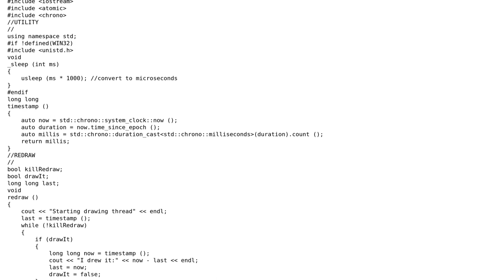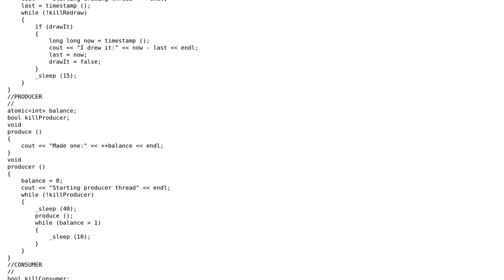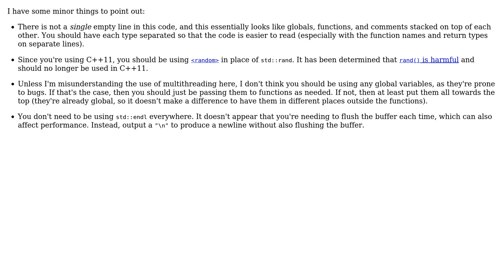Producer consumer that simulates the interaction of threads controlling a hardware device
With thanks & praise to God, and with thanks to the many people who have made this project possible! You are responsible for your own actions.